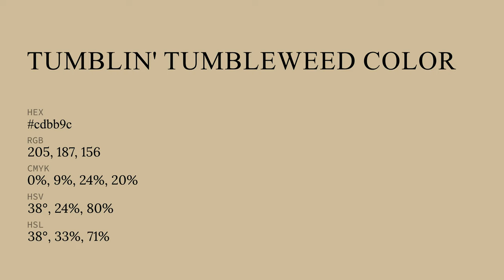Tumblin' Tumbleweed color cdbb9c hex color - Brown color - Cool color cdbb9c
What color is Tumblin' Tumbleweed ? cdbb9c hex color - Brown color - Cool color cdbb9c

Hex cdbb9c Color Code is also known as Tumblin' Tumbleweed color.

Hex cdbb9c Color code in RGB color code model is created after adding 80.39% red color, 73.33% green color and 61.18% blue color.
Hex cdbb9c Color code in CMYK color (process color) code model is generated after subtraction of 0% cyan, 8% magenta, 23% yellow and 19% black.